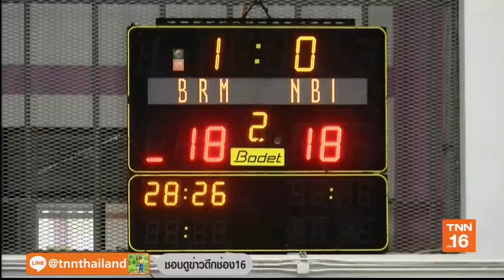ข่าวดึก tnn24 2019 05 17 / 23 59 11